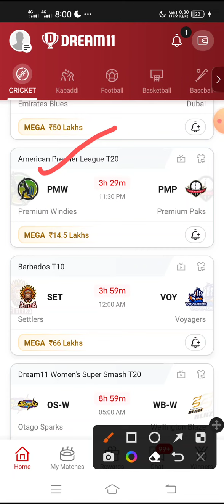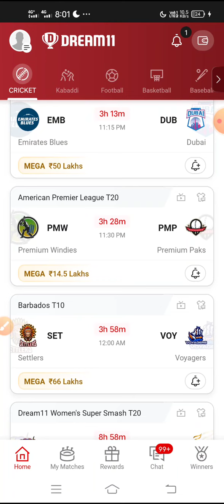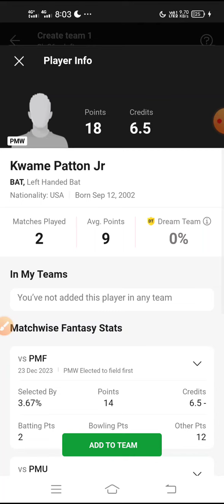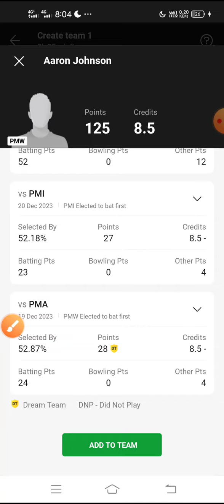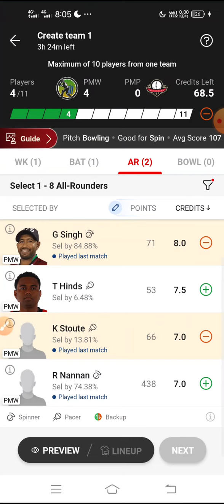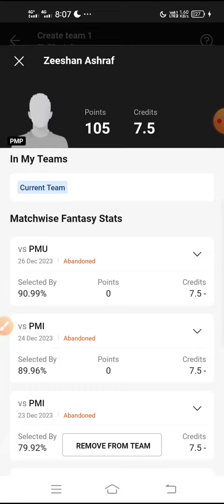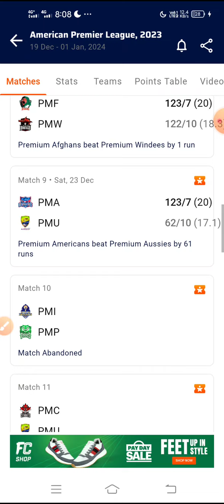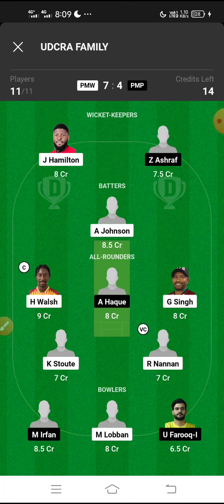PMW VS PMP Fantasy Dream 11 prediction, PMW VS PMP American Premier League 2023 Match Preview Today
PMW vs PMP Fantasy Dream 11 prediction, PMW vs PMP American Premier League 2023 Match Preview, Full Stats+ Info, Report

PMW vs PMP Playing 11

PMW vs PMP dream11 team prediction  Udcra

PMW vs PMP 2023 Match Preview Players Stats

PMW vs PMP dream11 team prediction today Udcra

PMW vs PMP Match 2023 Preview Players Stats

PMW vs PMP match stats

PMW vs PMP dream11 team today

PMW vs PMP today match prediction

PMW vs PMP American Premier League 2023

PMW vs PMP 2023 highlights

PMW vs PMP highlights

PMW vs PMP dream11 analysis

PMW vs PMP best dream11 team

PMW vs PMP dream11 team prediction

PMW vs PMP 2023 Playing11

PMW vs PMP  match 2023

PMW vs PMP Match Preview & Analysis

PMW vs PMP head to head

PMW vs PMP live score

PMW vs PMP live match

PMW vs PMP  match 2023 today

 PMW vs PMP  Dream11 Team

PMW vs PMP  Match Prediction

PMW vs PMP dream11 best team

PMW vs PMP dream11 prediction

PMW vs PMP Live

PMW vs PMP MAW 2023 match

PMW vs PMP  match Dream11 Prediction

PMW vs PMP T20 match 2023

PMW vs PMP Match